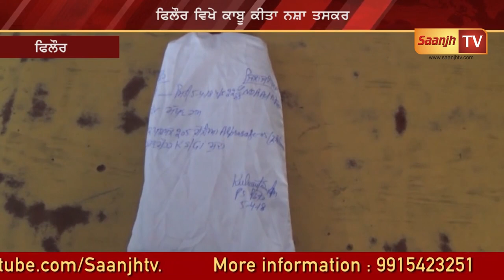Phillaur ਫਿਲੌਰ ਵਿਖੇ ਕਾਬੂ ਕੀਤਾ ਨਸ਼ਾ ਤਸਕਰ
Marriage Ceremony!!!